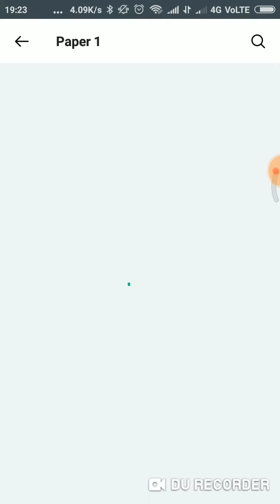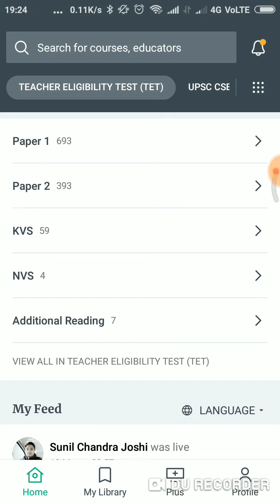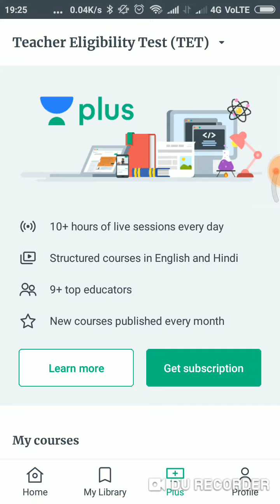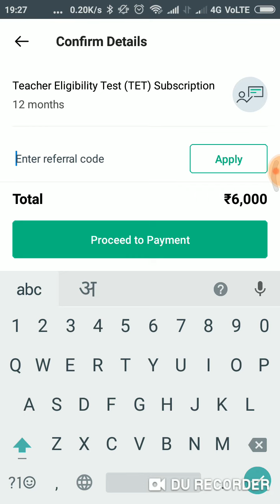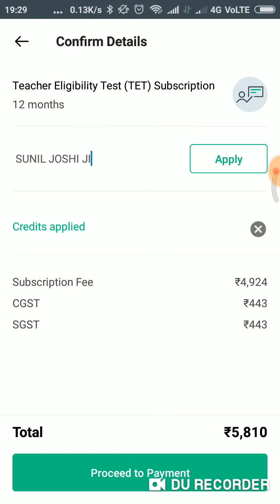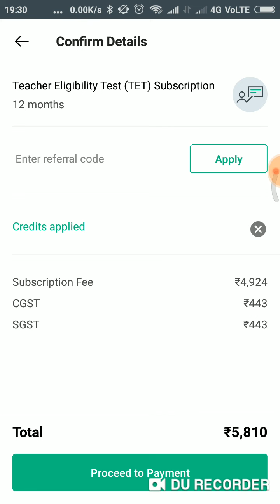TET 2019 Subscription on Unacademy and get 10 % off for CTET/MP/UP/UK/STET 2019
Isme apko sabhi educator alag alg subjects cover krvaynge

Kaise aap unacademy plus course ko join kr skte h or 10 % discount le skte h is video main batya gya h.

Sunil Joshi Ji
Unacademy
Plus courses
Learning app
TET 2019
TET EXAMS
TEACHING EXAMS
CTET2019
MPTET2019
UPTET2019 PREPARATION
UKTET/UTET 2019

iOS In this Educational Channel you can find out all videos related to Teaching Examination Practice.